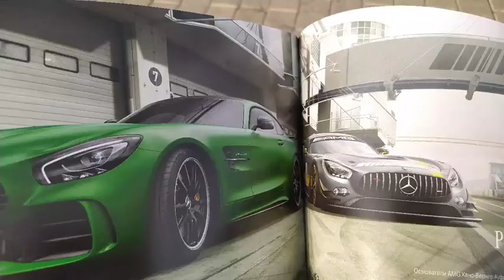AMG GT-R Green Hell Mango color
Amg gtr green hell